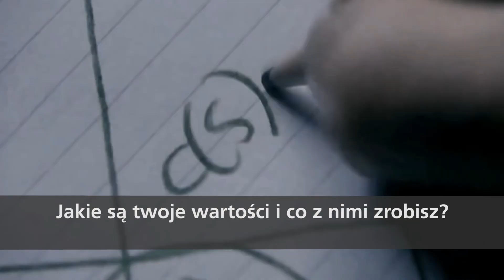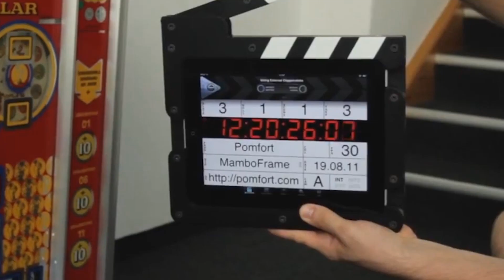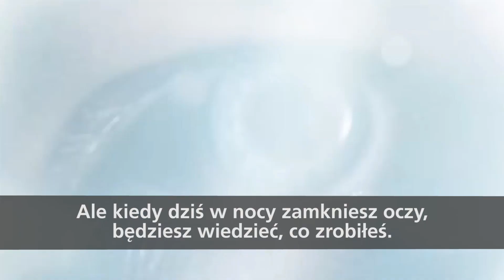Eksperyment - sprawdź, jaką osobą jesteś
Jest wiele sposobów, w jakie przedstawiasz siebie. Inną osobą jesteś przy twoich przyjaciołach, inną przy rodzicach, a jeszcze inaczej zachowujesz się przy ludziach, których nie znasz w ogóle. Ale prawidze TY jest tylko jedno. I jest to ta osoba, którą codziennie widzisz w lustrze, gdy myjesz zęby przed pójściem spać.

Mamy więc dla Ciebie pewien test. Obejrzyj film i dowiedz się, jaką osobą jesteś.

Nasza petycja jest już zamknięta. W całej Europie zebraliśmy ponad 600 000 podpisów i 17 maja 2016 r. przekazaliśmy je do Komisji Europejskiej.